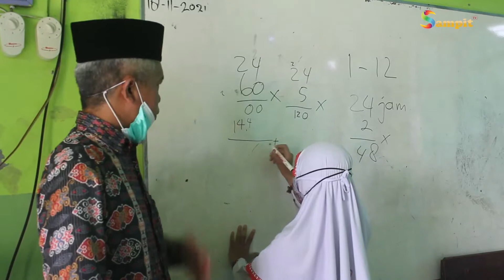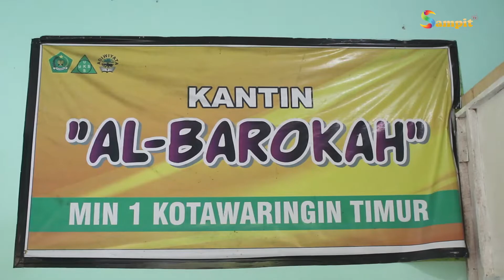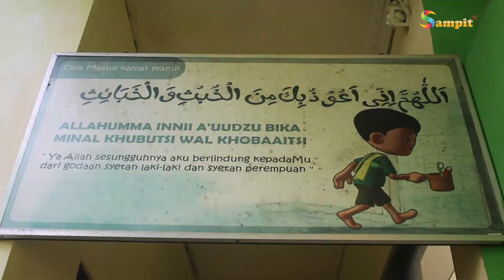(KATEGORI PROGRAM ANAK) LONCENG PELAJAR MIN 1 KOTAWARINGIN TIMUR S2